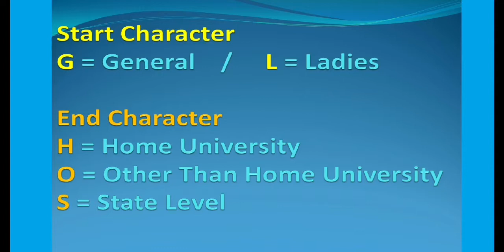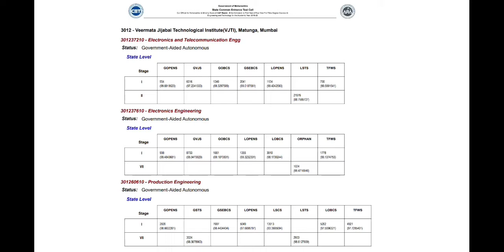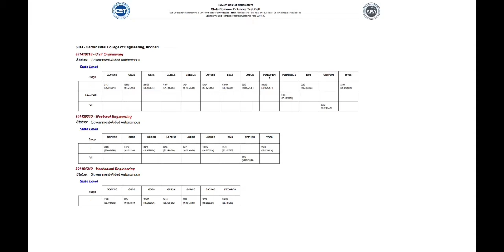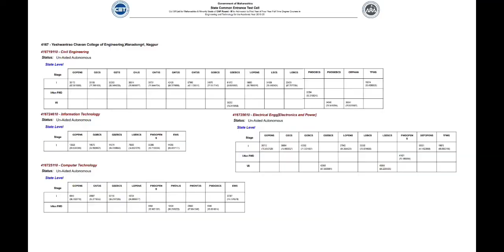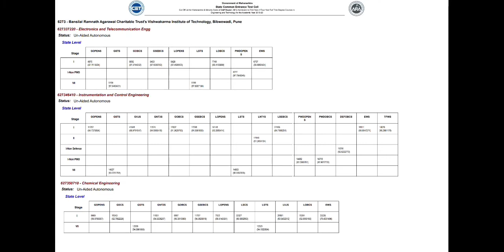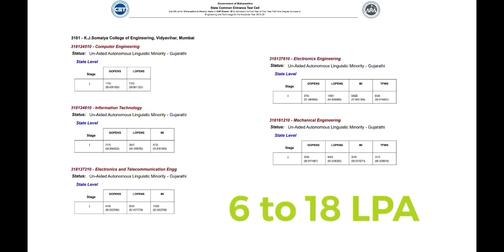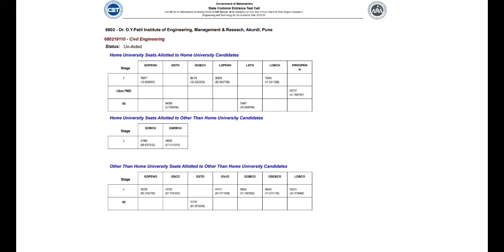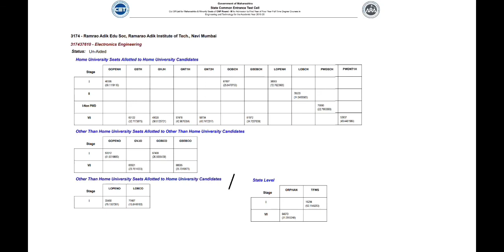MHT CET 2022 |MHT CET CUTOFF 2021 |MHT CET COLLEGE WISE CUTOFF| TOP ENGINEERING COLLEGES MAHARASHTRA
Hello Everyone, today we are going to see top 15 Engineering colleges in Maharashtra Through MHT CET Exam, Where we going to discuss college wise CUTOFF/ RANK or Percentile & with college placement statistics.

SPECIAL THX TO - a href='httpspngtree.comfree-backgrounds'free background photos frompngtree.coma
SPECIAL THX TO- nirfindia.org for all accurate college rankings.
Thanks,
D. Harishchandra